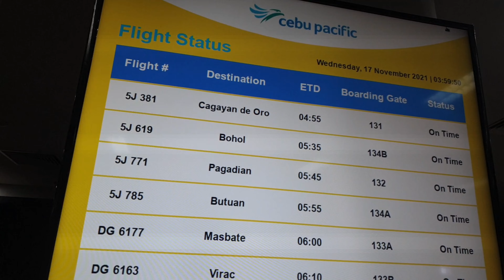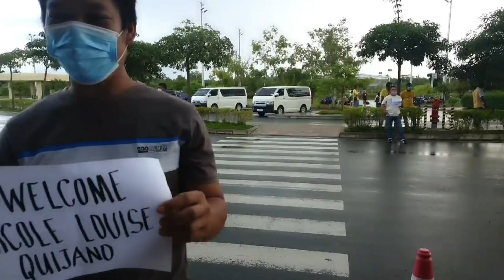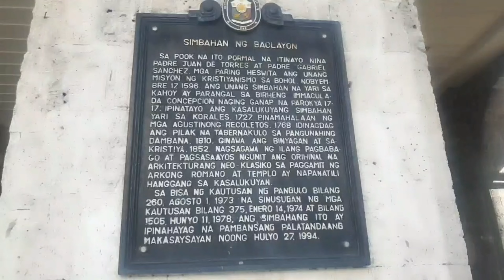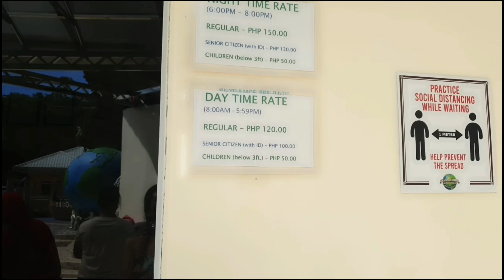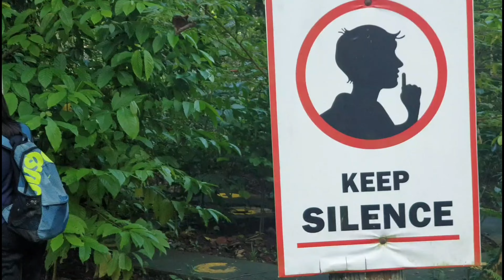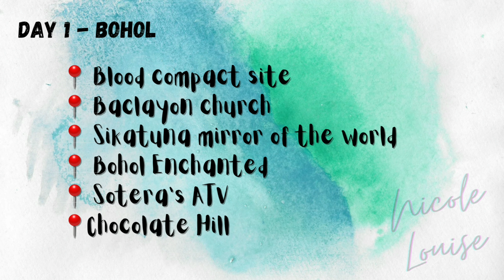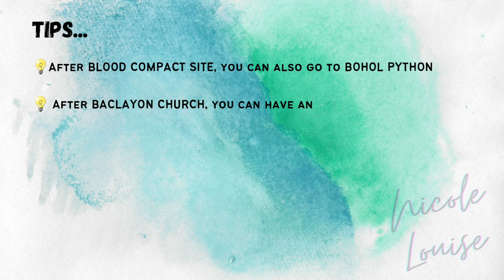Cebu Bohol vlog | part 1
Places visited:
Blood Compact Site
Baclayon church
Sikatuna mirror of the world
Bohol Enchanted
Sotera's ATV
Chocolate Hills

Travel requirements for fully-vaccinated travelers (as of November 2021):
Valid ID
Vaxx card / Vaxx cert
SPASS

Bohol van/car rental contacts:
Mario Torregosa

Panglao Bohol accomodation:
Hotel Renate (booked through Airbnb)